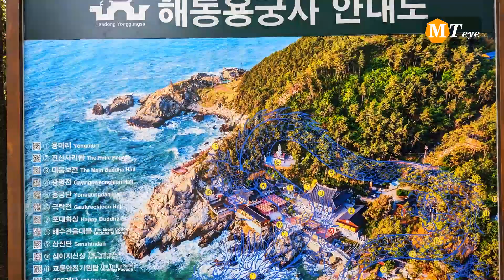Busan Cosa Vedere Mangiare e Fare da Turista - Viaggio in Corea del Sud [3/5]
Ho pensato di dividerlo in due, vista la lunghezza, ma non ho trovato un punto veramente adatto e si sarebbe snaturato.
Scusate la messa a fuoco, ma ovviamente i problemi capitano quando non riesci a notarli.

*** GUARDA LA DESCRIZIONE ***

| Argomenti |
0:00 Introduzione
0:15 Busan
0:44 Treni
1:37 Biglietti
2:46 Hotel BS
3:53 Expo 2030
4:25 Hocheon
5:48 Seomyeon Medical Street
6:12 Seomyeon Market
7:19 Time to eat
7:55 Seomyeon Young Street
8:44 Jeonpo Cafe Street
9:23 Lavanderia
10:50 Cena rischiosa
11:51 Passeggiando
12:33 Colazione 7eleven
13:18 Gamcheon
15:34 Lotte Gwangbok
16:25 Jagalchi Market
17:32 Pranzo tentacolare
18:53 Biff street
19:19 Hotteok dolce
19:48 Gukje Market
20:13 Bupyeong Kkangtong Market
20:43 Torre di Diamante
21:21 Considerazioni
22:30 Oryukdo Skywalk
23:46 Aspirapolvere
24:17 Cena maialosa
25:03 Colazione al sacco
25:45 Verso Haedong
26:27 Haedong Yonggungsa
28:38 Camminando
29:23 Jukdo park
29:40 Songil-jeong
30:07 Dalmaji-gil
30:24 Haewoljeong
30:58 X the Sky
31:52 Pranzo in spiaggia
32:11 Haeundae
32:35 Dongbaek
33:06 Bellissima Busan
33:43 Ultima cena
34:16 Porto di Busan